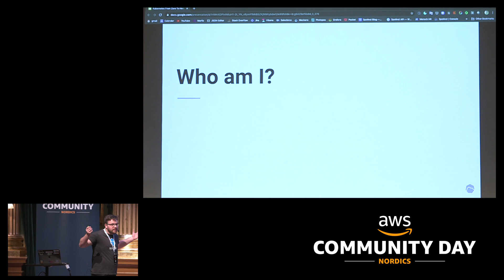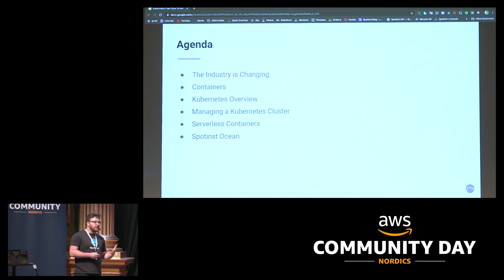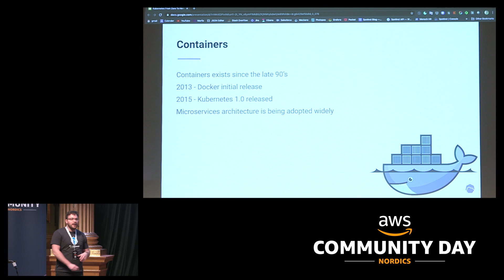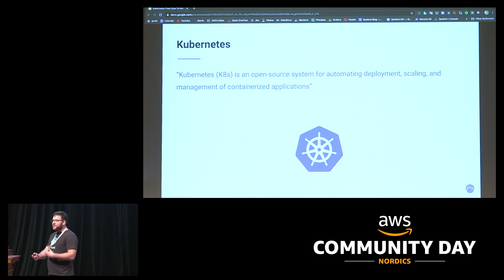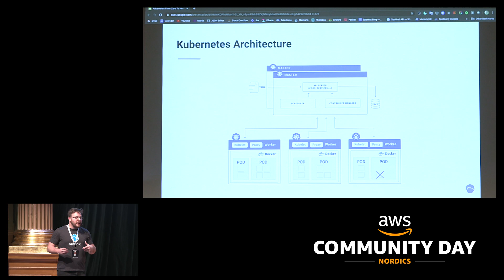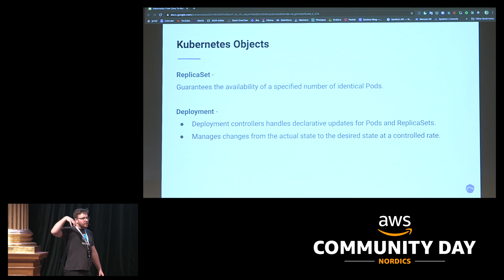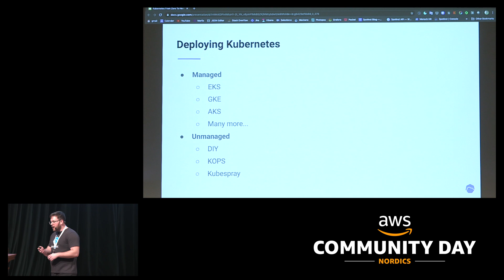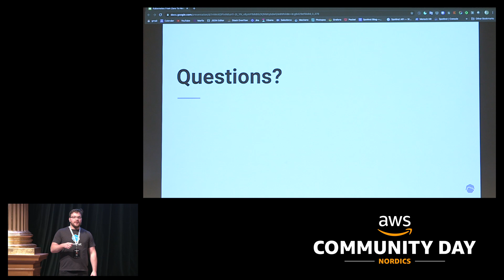AWS Community Day Nordics 2020 - Kubernetes from Zero to Hero! - Amit Bar Oz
Kubernetes from Zero to Hero!
Amit Bar Oz
During this session, we will discuss why using K8s: The core concepts, architecture, real-life scenarios and what are the difference of using vanilla K8s vs Amazon EKS. In addition, we will discuss how to scale your K8s infrastructure while saving 80% of your cloud costs by using EC2 Spot Instances.

AWS Community Day Nordics 2020 in Stockholm
Recorded Friday, 31 January 2020 at Nalen in Stockholm.